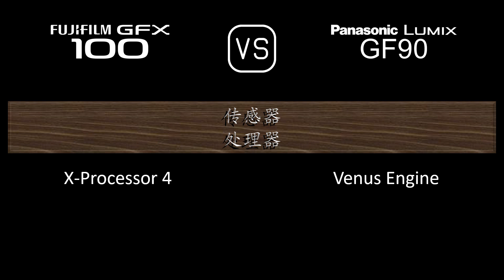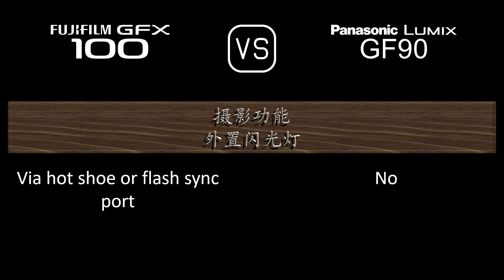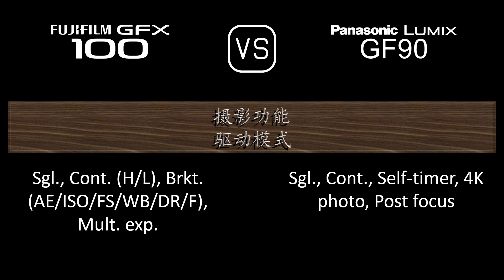Fujifilm GFX 100 与 Panasonic Lumix GF90 的规格比较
本视频是 Fujifilm GFX 100 与 Panasonic Lumix GF90 的功能概述和规格比较 (comparison of specifications)，希望对您有所启发。感谢您的支持。

00:24 推出
00:32 机身
00:41 传感器
01:05 图片
01:21 光学与对焦
01:50 屏幕
02:10 取景器
02:26 摄影功能
03:27 录像功能
03:43 贮存
03:47 连接性
04:16 物理特性
04:36 杂项